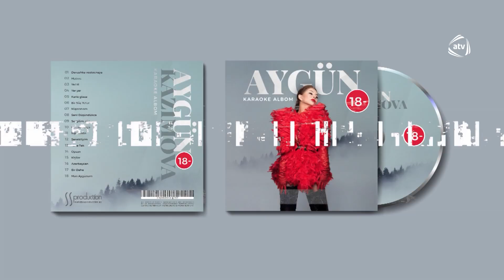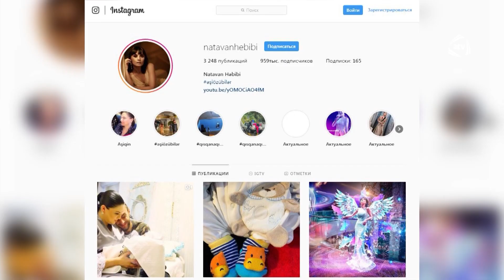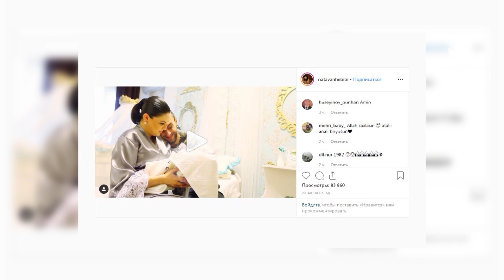Şou Xəbər (30.05.2019)